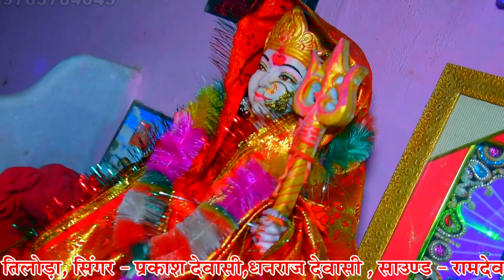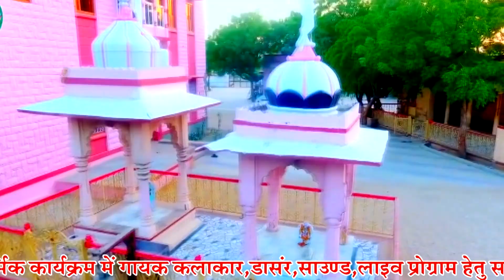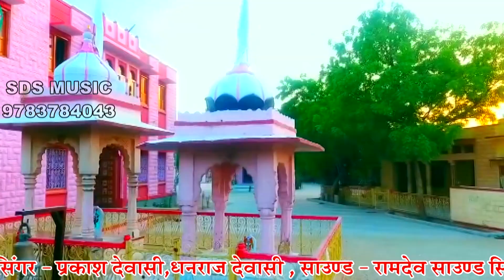SIMRU DEVI RE THONE SARDA BHAVANI BY PARKASH DEWASI (EK SAM GOGAJI OR KEHAR MATAJI KE NAM )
EK SAM GOGAJI OR KEHAR MATAJI KE NAM VISAL BHAJAN SANDHYA
SINGER - PARKASH DEWASI
AAYOJAK - GONGAL PARIVAR TILODA
LIVE - SDS MUSIC
SARSWATI STUDIO BAGODA